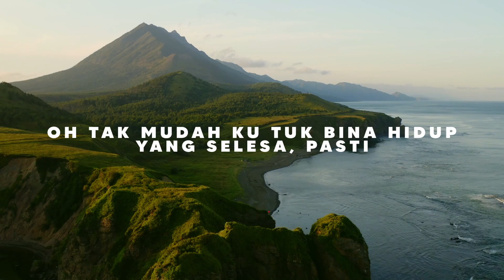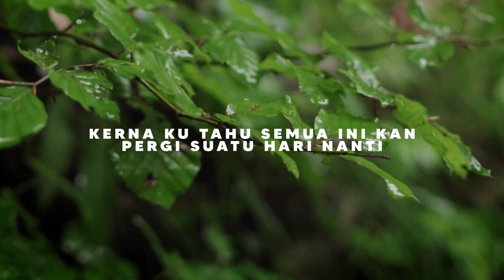YAPH - TERIMA KASIH TUHAN ATAS SEGALA NIKMAT (Lyric Video)